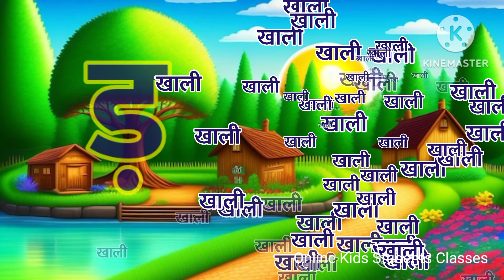हिंदीस्वरव्यंजन अ से अनार आ से आम, हिंदीवर्णमाला, अआइईउऊ, a se anar aa se aam, क से कबूतर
Online kids students classes - Learn your kids Nursery Rhymes, ABCD Alphabet, Numbers, Colours for kid's, Multiplication, Tables for kid's in easy way kid's learning videos.

Your query:

Hindi varnmala,
ginti,
aashiyana,
abcd alphabet,
anar aam,
abcd,
anaram,
anar,
हिंदी व्यंजन,